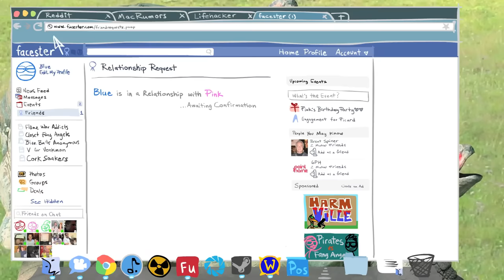Dick Figures - Captain Red Rum & The Pina Colada Armada (Ep #16)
Red and Blue make dat ass kraken in a high seas showdown with Pink's bountiful treasures. Dick Figures was created by Ed Skudder, who wrote, directed and voiced the episode along with Zack Keller.

for exclusive videos and more!